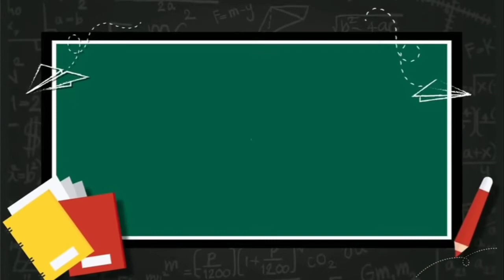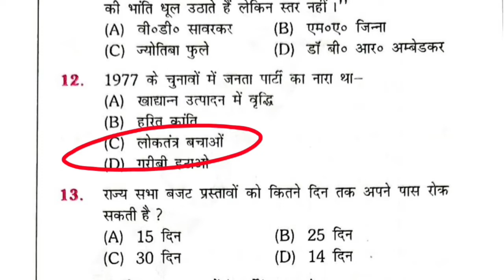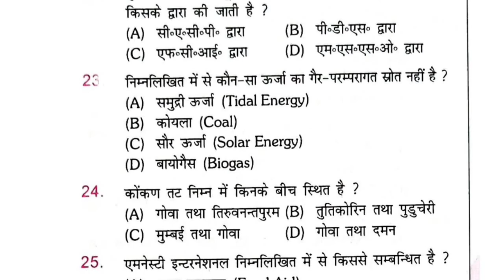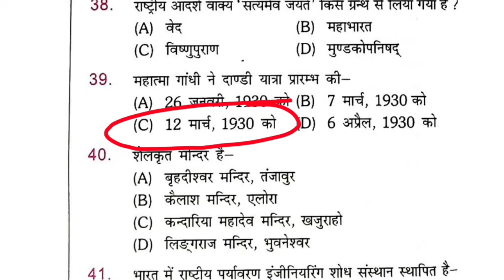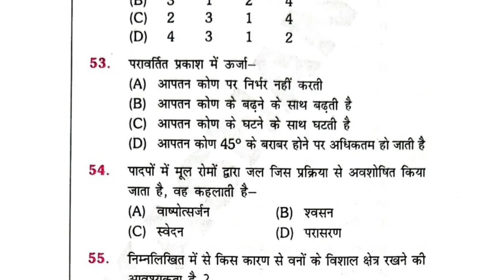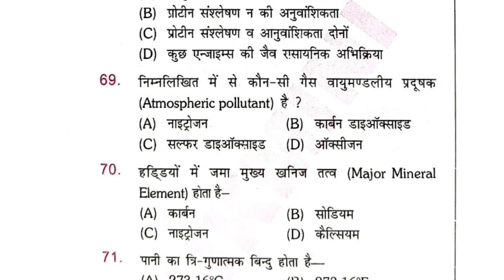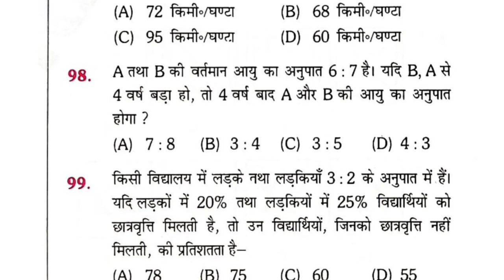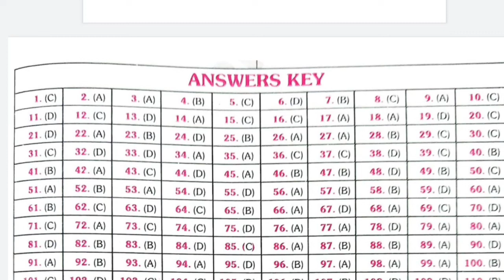बिहार SSC 3rd CGL 2022 | Practice Set 09 | Rukmini Bihar SSC CGL | सचिवालय सहायक Questions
बिहार SSC 3rd CGL 2022 Practice Set 09 | Bihar SSC CGL Mock Test |  सचिवालय सहायक Important Question